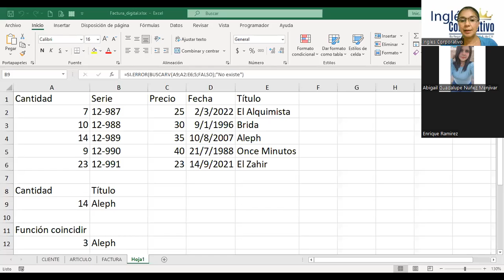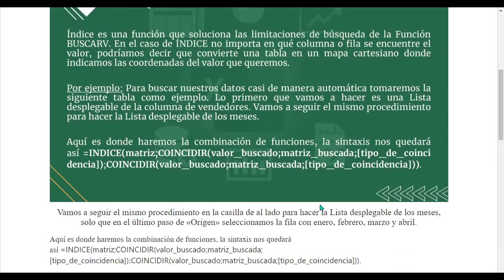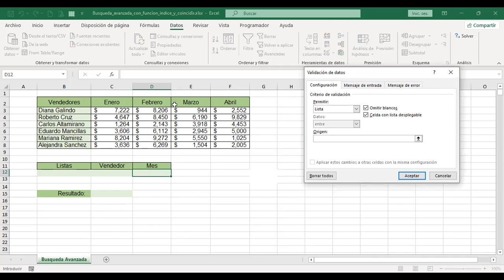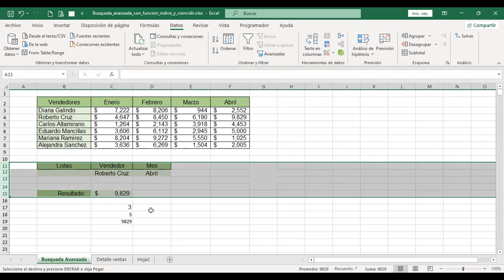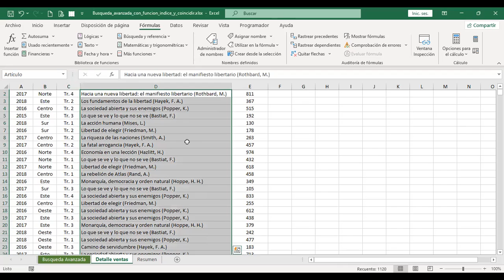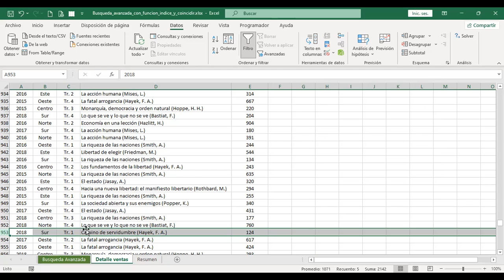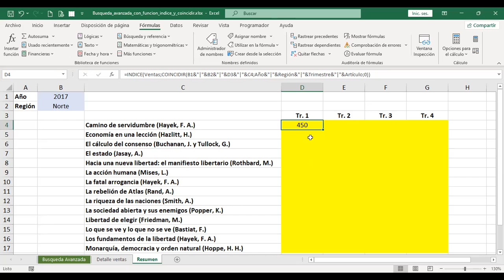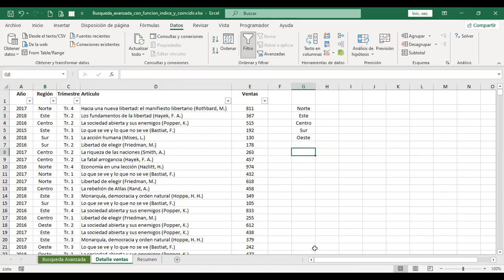Inglés Corporativo - Class #7 - Excel Avanzado- Funcion Indice y Coincidir